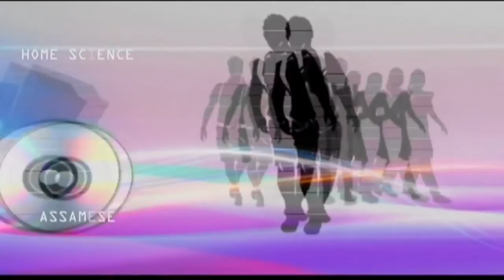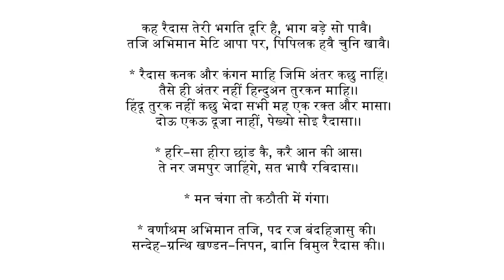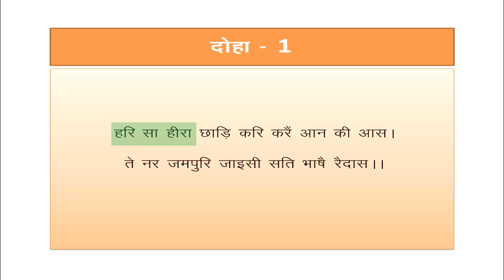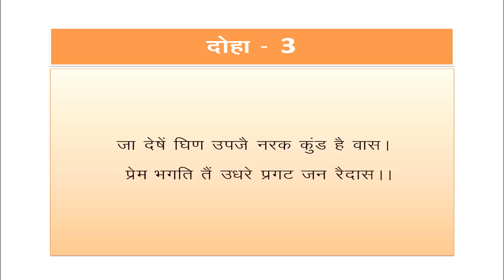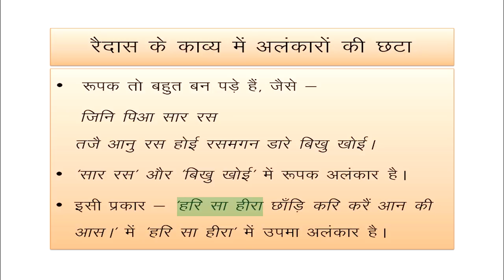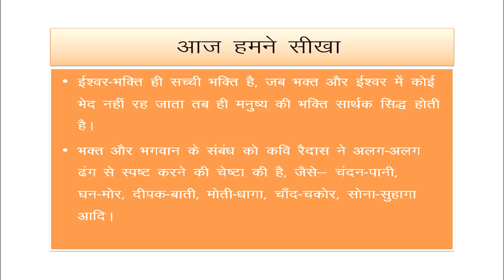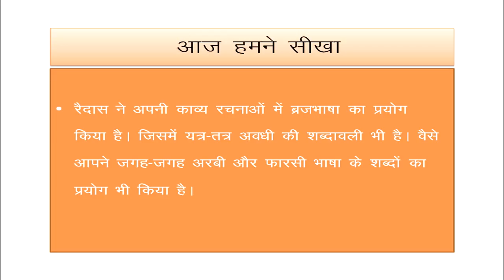Raidaas (Sr. Sec)